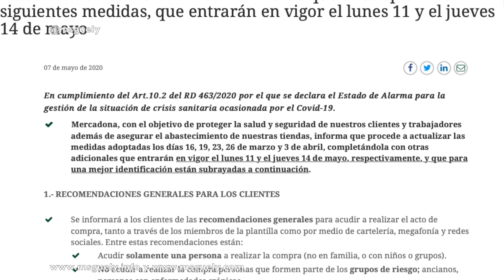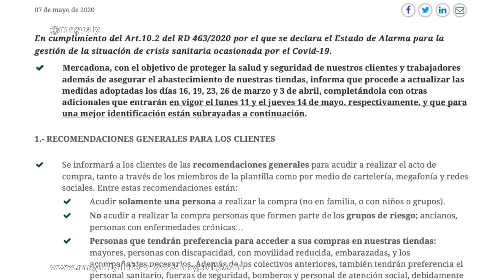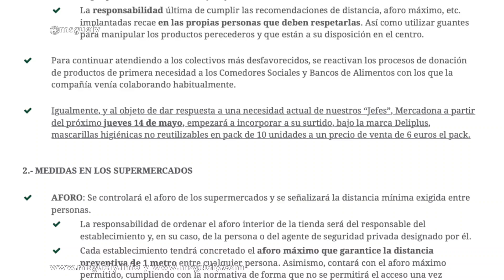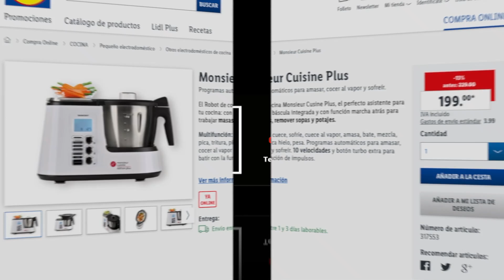🔥MERCADONA COMUNICADO NUEVO APLICABLE A PARTIR DEL 11/05 🔥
Nuevo comunicado del Mercadona aplicable a partir del 11 de Mayo y venta de producto a partir del 14 de Mayo.

❤️ Si compras por Internet mira si tu tienda está en la web ya que te puedes ahorrar algo más.